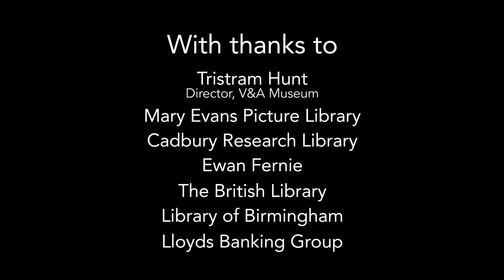Tristram Hunt talks about Dawson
George Dawson was the philosopher and preacher whose ideas shaped civic life in Victorian Birmingham – and the world beyond. Largely forgotten in the city today his enthusiasm led to the establishment of the Library of Birmingham and the Birmingham Museum and Art Gallery.  Tristram Hunt, director of the V&A Museum describes Dawson's historical importance.